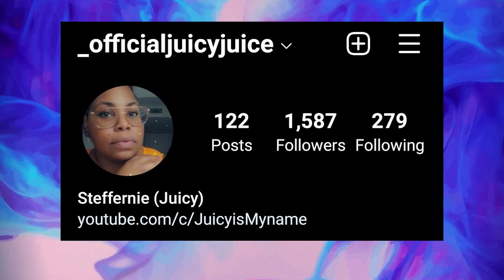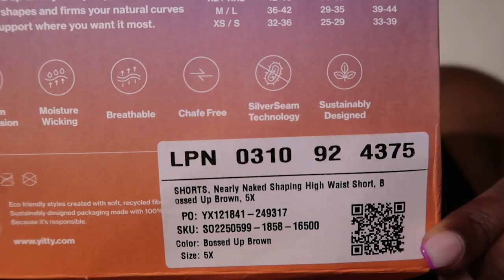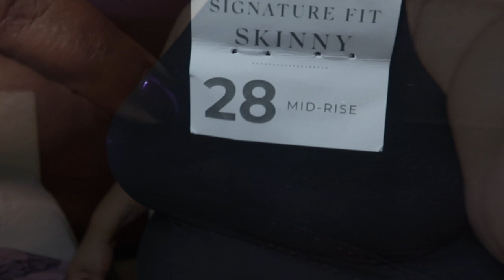Collective Haul ~ Yitty ~ Lane Bryant ~ Torrid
Heyyyyyy Good People of the WWW 🥰🥰 I know it's been a minute since I've uploaded but I'm back 😊😊.